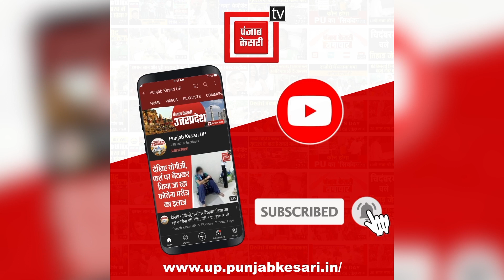अल्मोड़ा के एक मंदिर में गैराड़ गोलू देवता का सिर तो दूसरे में रखा है धड़, जानिए वजह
अल्मोड़ा में एक ऐसा मंदिर है जहां गैराड़ गोलू देवता का सिर तो दूसरे में रखा है धड़